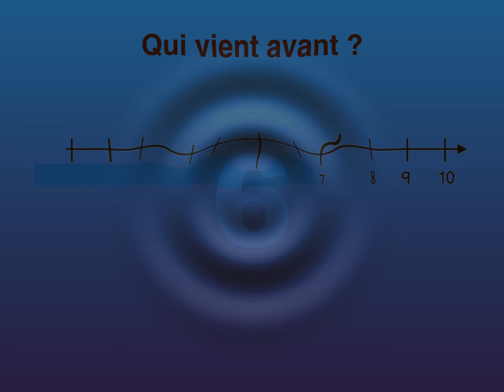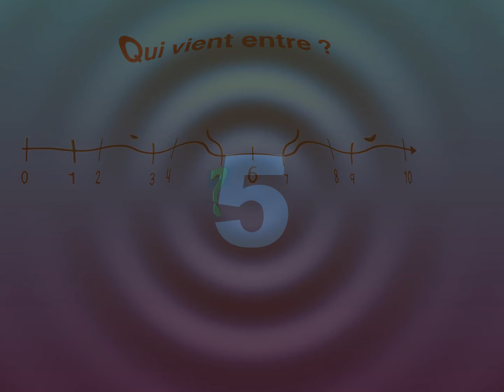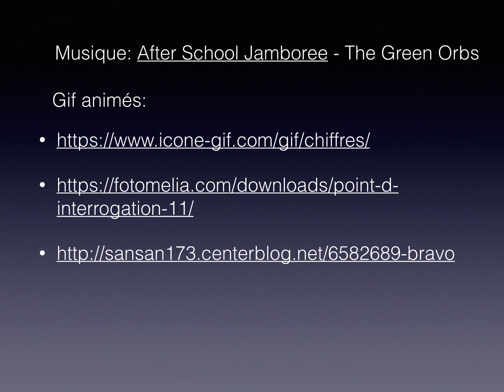La droite des nombres 0 à 10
Je m'entraine à connaitre la droite des nombres de 0 à 10.